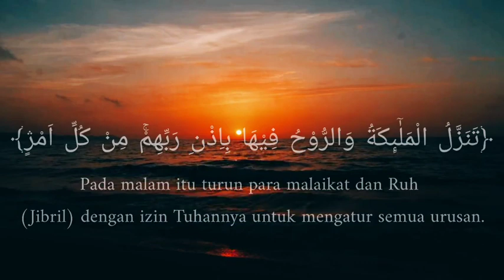Surat al-Qadr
Surat ke-97 al-Qadr, artinya Kemuliaan, lengkap ayat 1-5. Dalam surat yang agung ini terdapat penjelasan tentang keagungan dan keutamaan Lailatul Qadar, dan apa yang diturunkan pada malam itu.